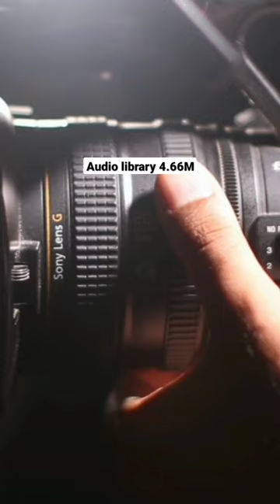Anxiety | no copyright music | music for content creator@audiolibrary_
youtube free music for content creatorsmusic for content creatorcontent creator musicmusik for content creatorfree background music for content creatormusic for videosmusic for contentmusicbacksound for content creatorcontent strategy for music producersmusic for creatorsmusic for vlogyoutube content for music producerscontentcontent creatorcontent creatorscontent creator rapmusik untuk konten kreatormusic for youtube videos